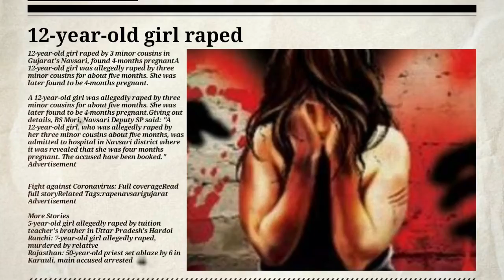12-year-old girl raped by 3 minor cousins in Gujarat's Navsari, found 4-months pregnant